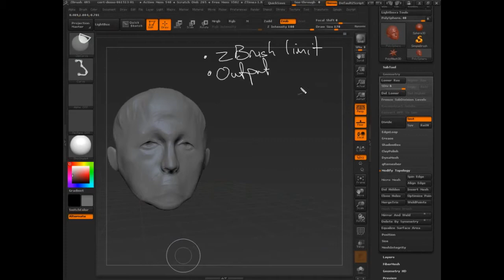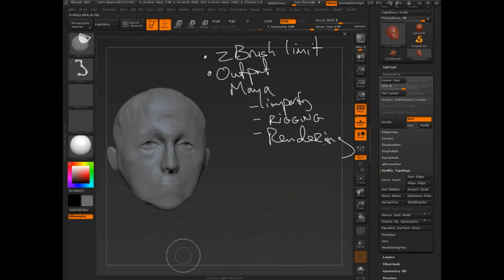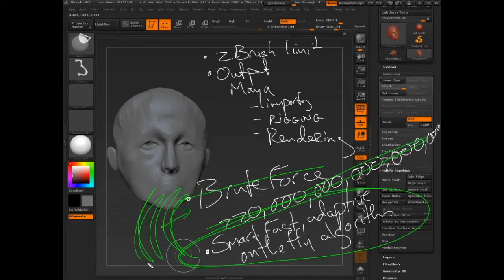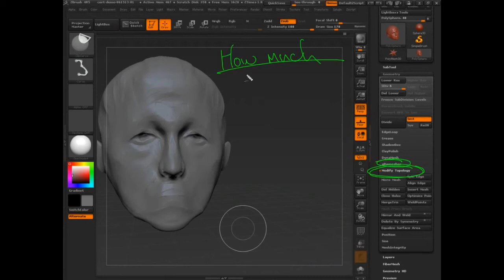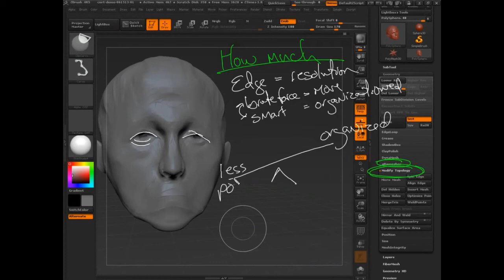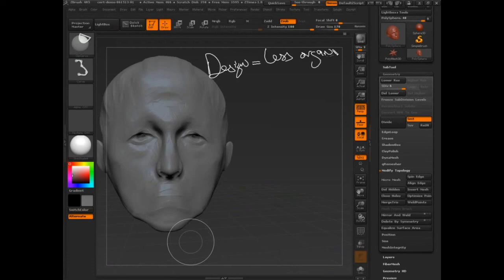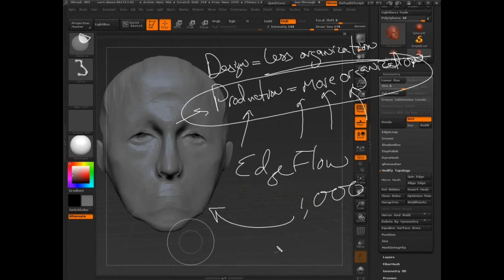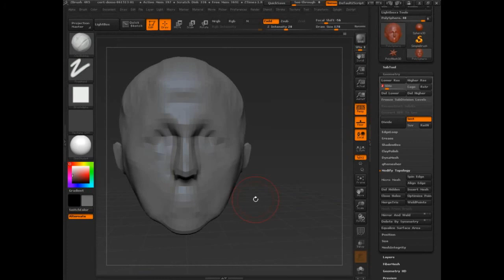ZBrush | Full Training Course | Project 3 - Lesson 10/17 | Much Ado About Polygons